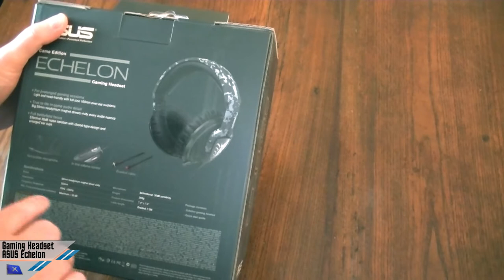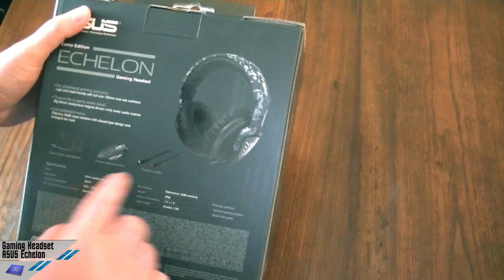ASUS Echelon Gaming Headset [Unboxing]